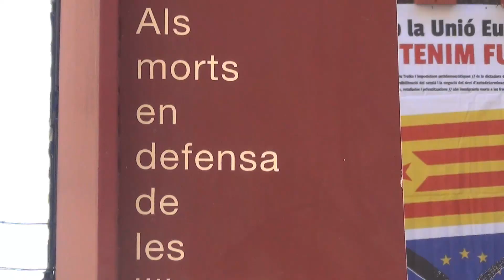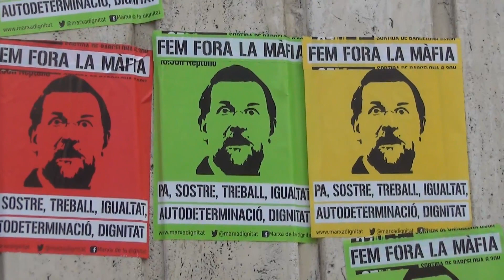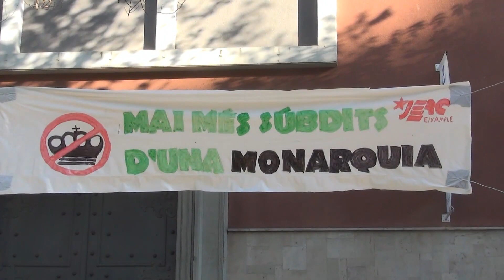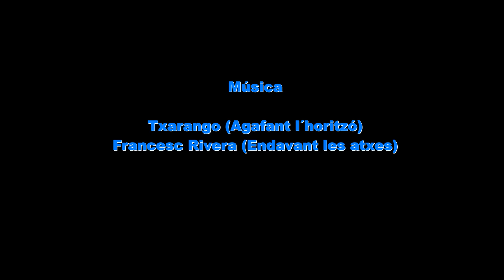11 setembre 2017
Diada de 11 de setembre del 2017 a Barcelona